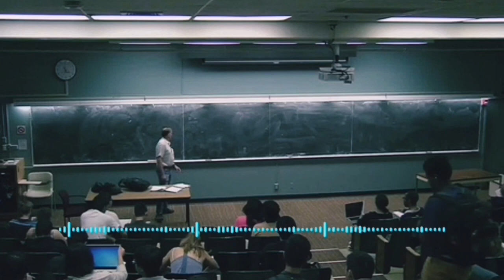Transgen o'simlik olish va Hujayra injineriyasi